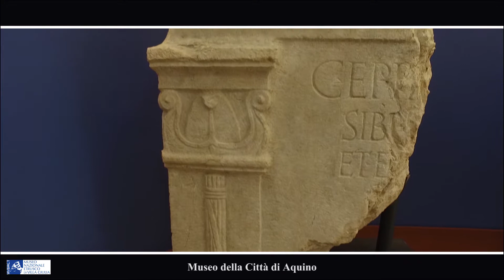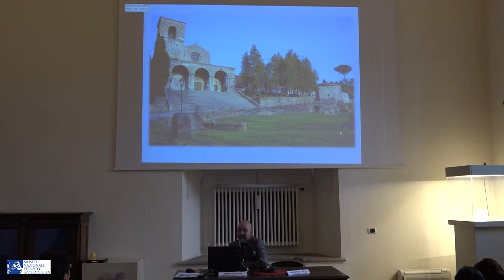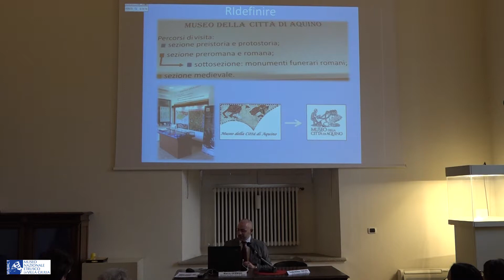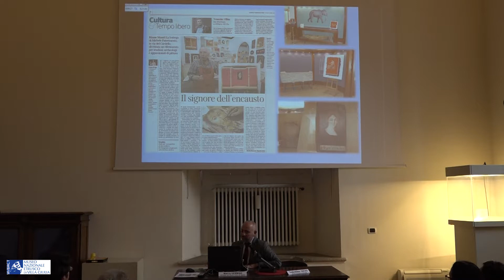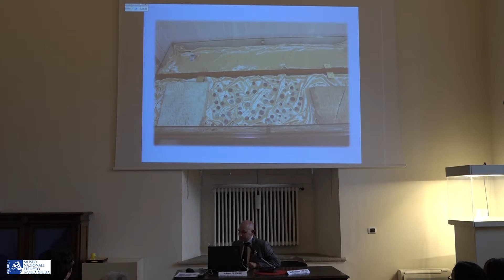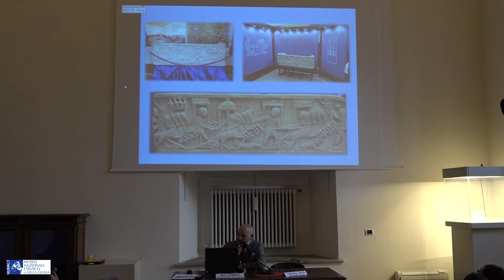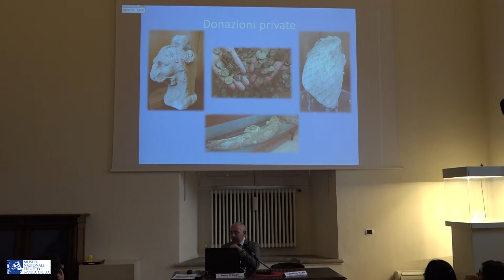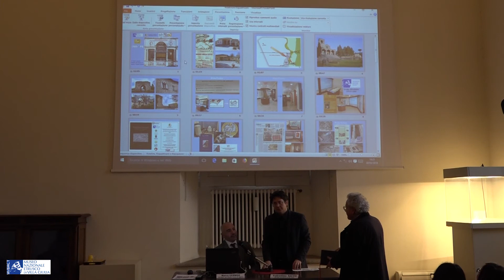Storie di Persone e di Musei - Museo della Città di Aquino "Khaled al Asaad" (FR)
Il ciclo Storie di Persone e di Musei prosegue con il Museo della Città di Aquino "Khaled al Asaad" (FR), presentato dal Direttore Marco Germani.

La Città di Aquino, nota per aver dato i natali alla famiglia dei D'Aquino, dalla quale discende San Tommaso, è ricordata spesso per essere anche la patria del poeta latino Giovenale. Più volte citata nelle fonti antiche, conobbe il suo momento di maggiore sviluppo in seguito alla distruzione della vicina Fregellae nel 125 a.C. Fu uno dei centri romani più importanti del Lazio meridionale subendo un restringimento in età tardo antica e medievale quando, tuttavia, divenne la sede principale dell'omonima contea.

Il Museo di Aquino è stato inaugurato nell'anno 2000 con lo scopo di salvaguardare il patrimonio archeologico, storico-artistico e demoetnoantropologico della Città. Questa commistione di materiali ed epoche, tuttavia, nel corso degli anni aveva finito per creare una certa confusione all'interno del ridotto spazio museale. Per questo motivo dal 2015 il Museo di Aquino ha operato una RIdefinizione degli spazi espositivi che ha comportato una revisione dei criteri museologici e museografici adottati in origine. In accordo con il Comune, la Soprintendenza competente e la Direzione Regionale Cultura e Politiche Giovanile, a cui fa capo l'OMR (Organizzazione Museale Regionale), di cui il Museo di Aquino è parte, è stato progettato e realizzato un Museo più vicino ai nuovi criteri museali e alle esigenze di un pubblico sempre più attento e presente.

Oltre ad una RIqualificazione strutturale degli spazi interni ed esterni del Museo, il progetto, condotto in assoluta economia, ha comportato una RIdefinizione della nuova mission della struttura museale stabilendo quale fosse la storia che essa voleva raccontare. Fondamentale, per questo, è stato lo studio condotto sui turisti giunti ad Aquino. Le aspettative del visitatore andavano giustamente assecondate e soddisfatte e il solo patrimonio archeologico e storico-artistico cittadino non era in grado, senza un percorso museale con esso coerente, di accogliere e appagare le esigenze del turista. La RIdefinizione del progetto museale, tuttavia, risponde prima ancora alla necessità di una coerenza e ordine all'interno del contenitore Museo.

Da Wunderkammer il Museo di Aquino doveva ritrovare una sua identità.

Negli ultimi anni, in seguito alla riorganizzazione del Museo, è stato possibile avviare una politica di RIacquisizione di reperti archeologici confluiti in altri Musei del Lazio o in collezioni private. Questa azione ha permesso di accrescere il patrimonio disponibile del Museo e di ampliarne l'esposizione.

Nel 2015, la Regione Lazio, in virtù degli sforzi compiuti per la riorganizzazione del Museo e delle diverse attività svolte (laboratori, concerti, mostre, giornate di riscoperta del patrimonio, cicli di conferenze, ecc.), ha conferito al Museo di Aquino il Marchio di Qualità riconfermato nei primi mesi del 2018. Nell'ottobre del 2015, su suggerimento degli Organi Regionali, il Museo di Aquino è stato intitolato all'archeologo siriano Khaled al-Asaad.

Ad oggi, in seguito alle nuove acquisizioni e ai prestiti ottenuti, il Museo è in fase di elaborazione di un progetto di ampliamento che possa consentire di accogliere ed esporre nuovi reperti. Attualmente esso è suddiviso nelle tre sezioni principali: preistoria e protostoria, età romana cui si affianca una sottosezione di approfondimento dedicata al mondo funerario romano, ed infine età medievale.